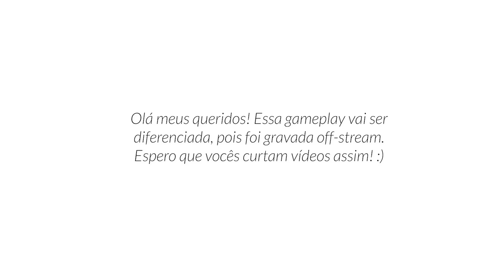FIZ 21 KILLS NO WARZONE - BATI MEU RECORD!!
🕜 Lives de segunda à sexta na twitch à partir das 9:00 am, me acompanhe:

►Cansado de ping alto e instabilidades na conexão?